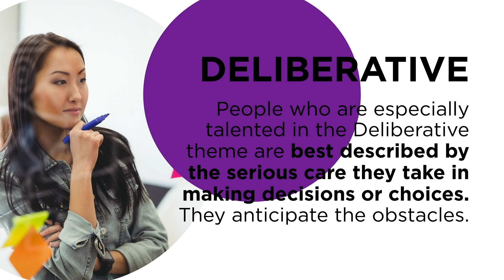I AM Express Your Strengths: Deliberative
Clifton StrengthsFinder®: Executing
People who are especially talented in the Deliberative theme are best described by the serious care they take in making decisions or choices. They anticipate the obstacles.